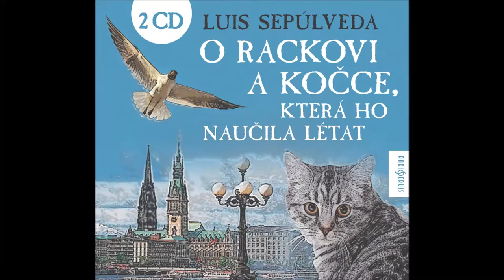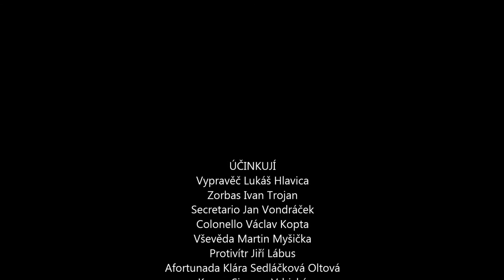2CD Luis Sepúlveda - O rackovi a kočce, která ho naučila létat - ukázka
Vydal Radioservis, a.s.

Audioverze světově proslulého příběhu o dobrodružství kočky a racka.

V hlavních rolích účinkují Ivan Trojan, Klára Sedláčková Oltová, Jan Vondráček, Martin Myšička, Václav Kopta a Lukáš Hlavica.

Vysílený racek Kenga snesl na balkoně, kde se právě slunil kocour Zorbas, své poslední vejce. Kocour nyní stojí před těžkým úkolem: jak se postarat o vylíhlé mládě a splnit tři neobvyklé sliby, které dal racčí mámě předtím, než zemřela. Zorbas je připraven svým závazkům dostát, ale: opravdu dokáže kočka naučit ptáka létat?

Režie:
Jan Jiráň
Obsazení:
Vypravěč Lukáš Hlavica
Zorbas Ivan Trojan
Secretario Jan Vondráček
Colonello Václav Kopta
Vševěda Martin Myšička
Protivítr Jiří Lábus
Afortunada Klára Sedláčková Oltová
Kenga Simona Vrbická
Kočka máma Tereza Bebarová
Kluk Matěj Převrátil
Matyáš Petr Vacek
Pelikán Mikuláš Čížek
Rošťanda Kamila Kikinčuková
Šedoočka Anna Kratochvílová
Kápo Michal Pavlata
Krysa Mikuláš Čížek
Bubulína Tereza Bebarová
Básník Daniel Šváb